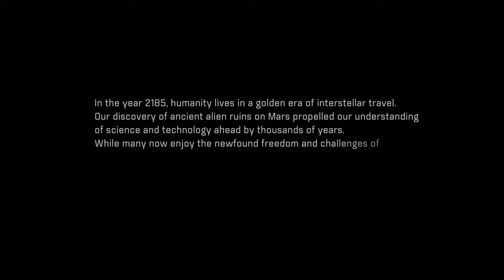Andromeda Episode 21: A Promise, A Paradise, A Pandemic